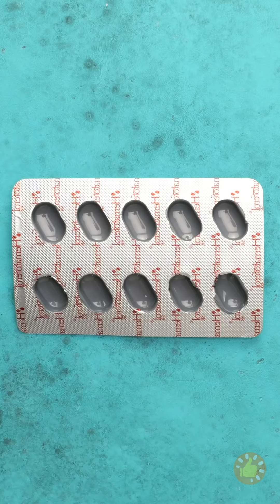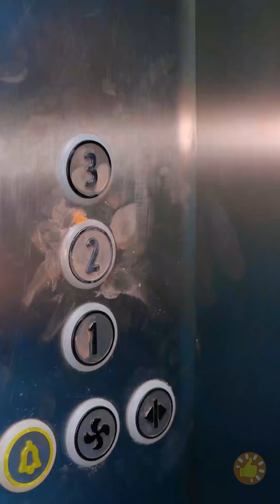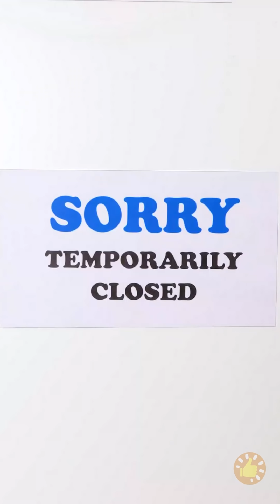Maneiras Novas e Geniais de Resolver Qualquer Tipo de Problema!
Minutagens:

00:01 Gotas de sabão
00:38 Truques avançados com itens do dia a dia
02:38 Macetes com palito de dente
03:12 Gadgets de acampamento
06:33 Truques salvadores para qualquer ocasião